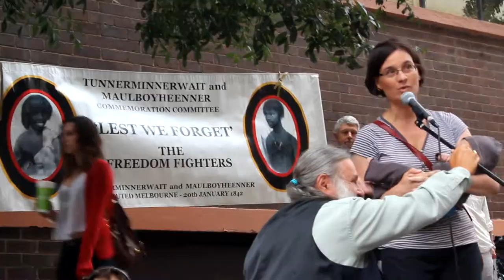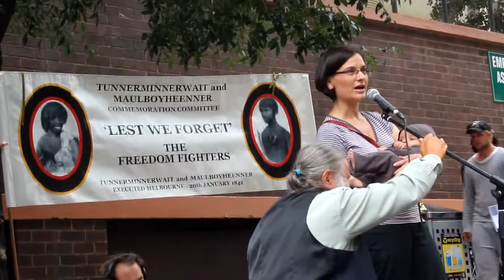Aboriginal Flag to fly from Melbourne Town Hall says Councilor Jennifer Kanis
Jennifer Kanis was one of 3 City of Melbiourne Councilors that attended the Tunnerminnerwait and Maulboyheenner commemoration in 2012 which is pushing for a permanent memorial to be built in the memory of the two executed aboriginal freedom fighters.

News article: Memorial for Indigenous Freedom Fighters gathering momentum in 2012 - videos